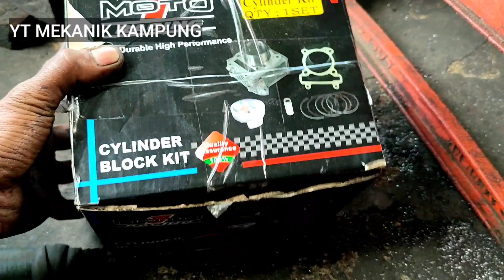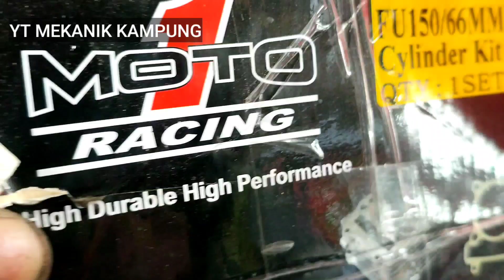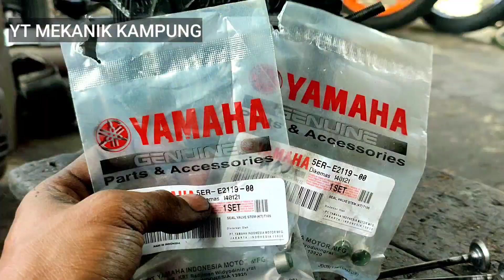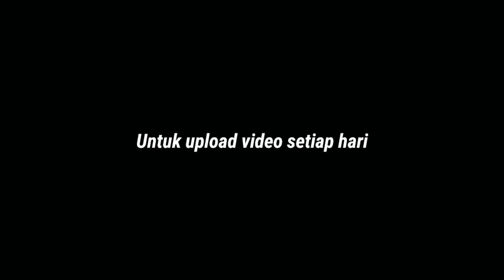Satria fu blok 66 170cc moto 1 apakah PNP!!